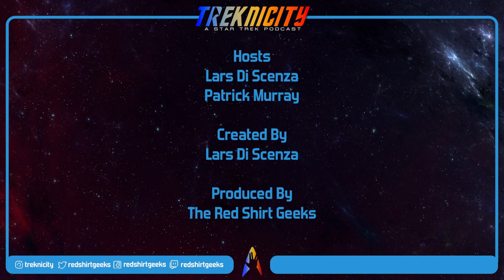"Star Trek Adventures RPG Because of the OGL Mess" Treknicity - Season 06 - Episode 06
In episode 6 of Season 6, Lars and Patrick take a side step from the usual Trek discussions to talk about WoTC's OGL announcement and the history of Star Trek RPGs.

If you like Star Trek trivia, be sure to check out @TrekspertsQuiz on Instagram and on Spotify.

Hosted By:
Lars Di Scenza (@thepseudokiwi)
Patrick Murray (@patrickmspeaks)